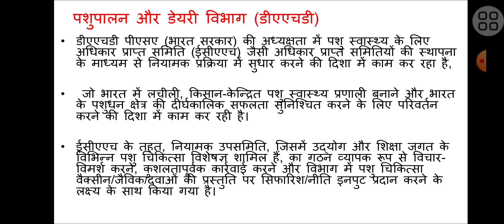Nandi Portal पशुपालन डेयरी विभाग DASD CURRENT AFFAIRS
UPSC/PCS/SSC/UPTET/CTET/DSSSB/All government exams